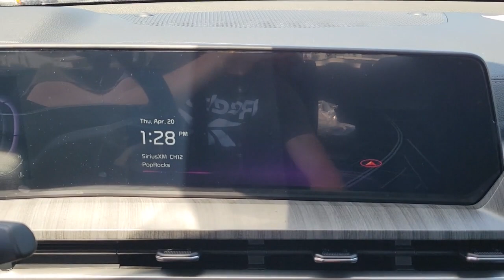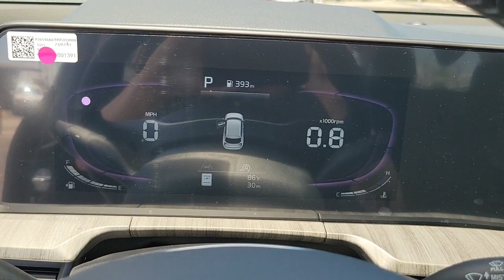2023 Kia Telluride St. Petersburg, Tampa, Clearwater, Palm Harbor, Largo, FL 833012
Gravity Gray New 2023 Kia Telluride EX available in St. Petersburg, Florida at Crown Kia. Servicing the Tampa, Clearwater, Palm Harbor, Largo, FL area.

5500 34th St. N.

Recent Arrival! This vehicle comes well equipped with {Standout Features} EX Captains Chair Package (2nd Row Captain Chairs and Low Profile w/Satin Chrome) 3.510 Axle Ratio 3rd row seats: split-bench 4-Wheel Disc Brakes 6 Speakers ABS brakes Air Conditioning Alloy wheels AM/FM radio: SiriusXM Apple CarPlay & Android Auto Auto High-beam Headlights Auto-dimming Rear-View mirror Automatic temperature control Brake assist Bumpers: body-color Carpet Floor Mats Compass Delay-off headlights Driver door bin Driver vanity mirror Dual front impact airbags Dual front side impact airbags Electronic Stability Control Emergency communication system: 911 Connect Exterior Parking Camera Rear Four wheel independent suspension Front anti-roll bar Front Bucket Seats Front Center Armrest Front dual zone A/C Front reading lights Fully automatic headlights Heated & Ventilated Front Bucket Seats Heated door mirrors Heated front seats Illuminated entry Knee airbag Leather Seat Trim Leather Shift Knob Leather steering wheel Low tire pressure warning Navigation System Occupant sensing airbag Outside temperature display Overhead airbag Overhead console Panic alarm Passenger door bin Passenger vanity mirror Power door mirrors Power driver seat Power Liftgate Power moonroof Power passenger seat Power steering Power windows Radio data system Radio: AM/FM Display Audio System Rear air conditioning Rear anti-roll bar Rear audio controls Rear reading lights Rear seat center armrest Rear side impact airbag Rear window defroster Rear window wiper Reclining 3rd row seat Remote keyless entry Roof rack: rails only Security system Speed control Speed-sensing steering Split folding rear seat Spoiler Steering wheel mounted audio controls Tachometer Telescoping steering wheel Tilt steering wheel Traction control Trip computer Turn signal indicator mirrors Variably intermittent wipers Ventilated front seats and Wheels: 20 x 7.5 Black Finish. Gravity Gray 2023 Kia Telluride EX 3.8L V6 DOHC 8-Speed Automatic 20/26 City/Highway MPG